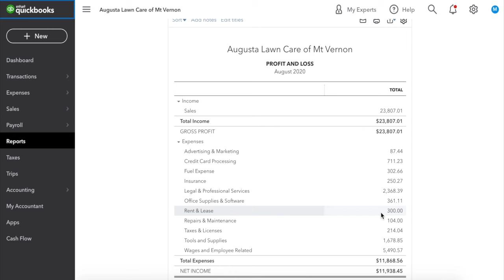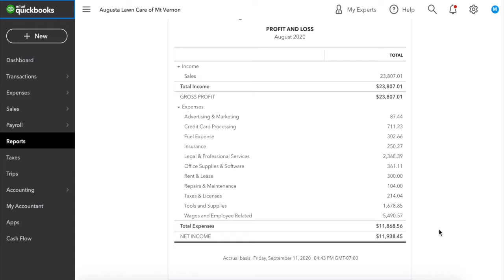REAL Financial Statement: Small Lawn Care Business, BIG Profit Margins!